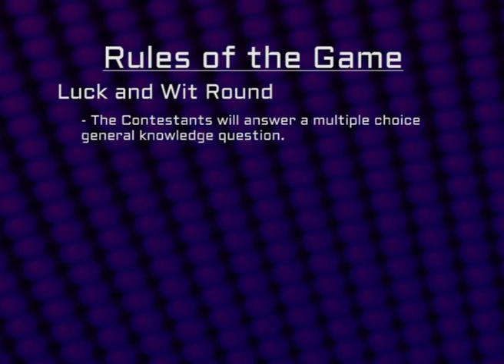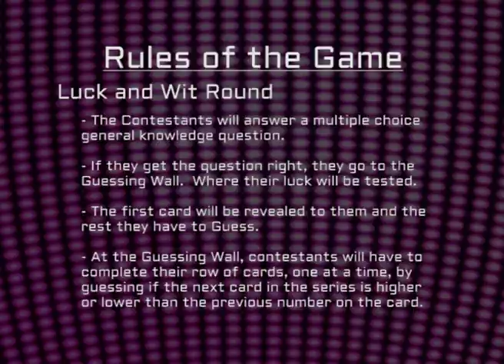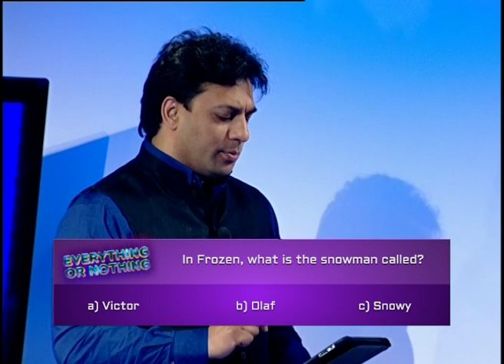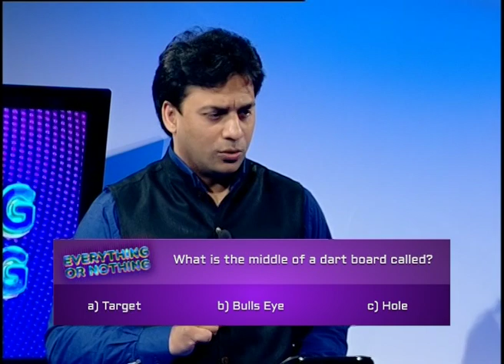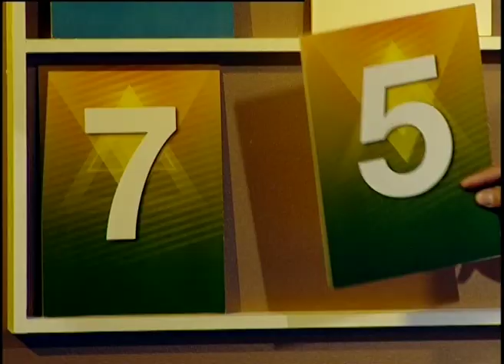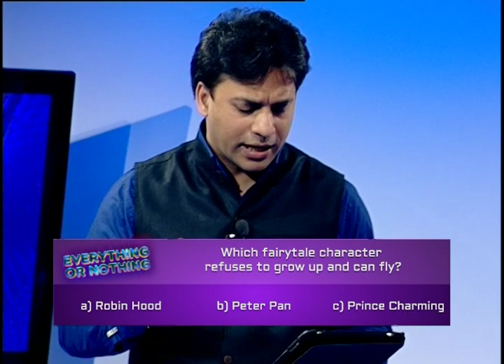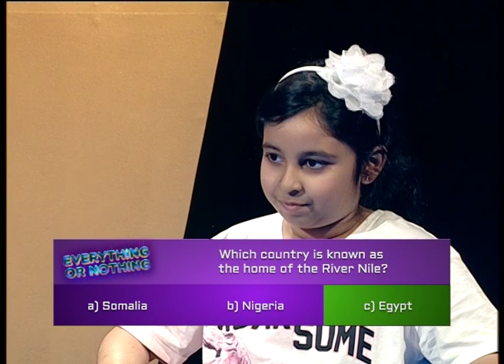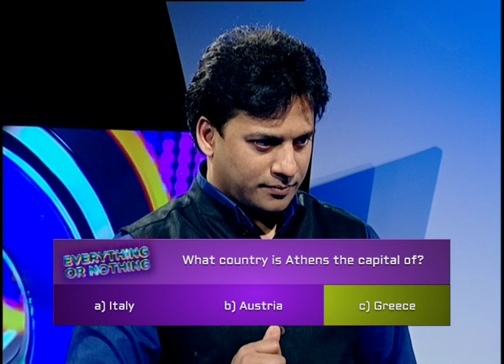Everything or Nothing: Game Show (S02E02) - Part 1